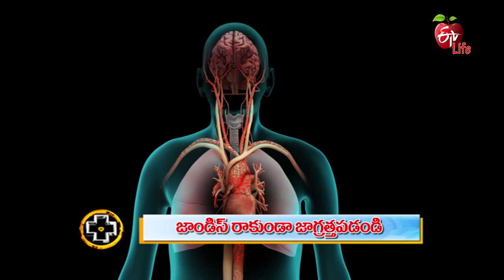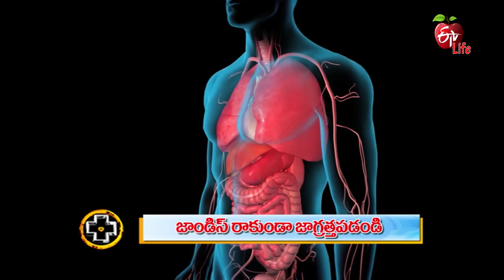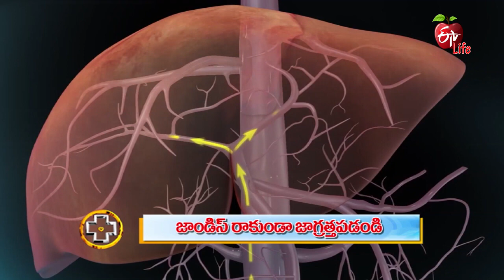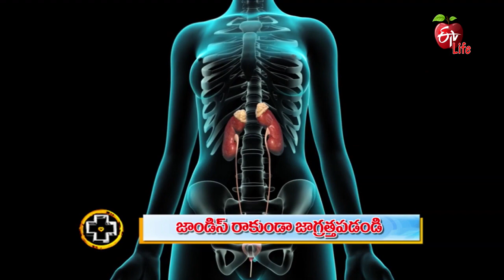Jaundice – Precautions & Treatments | Aarogyamastu | 26th Jan 2023 | ETV Life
జాండిస్ రాకుండా  జాగ్రత్తపడండి

Liver Transplantation Surgeon Dr. R. V. Raghavendra Rao interprets the causes of jaundice, shares its symptoms, and lists out various tests to identify the reason for necessary treatment and presents other helpful information.